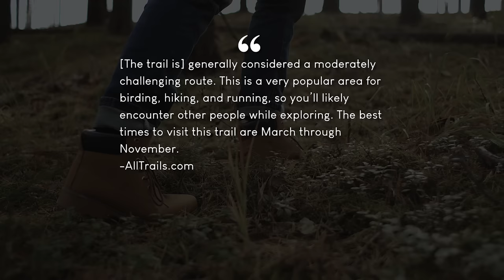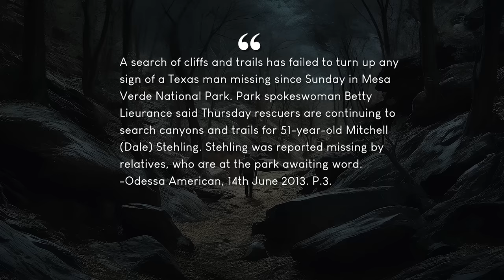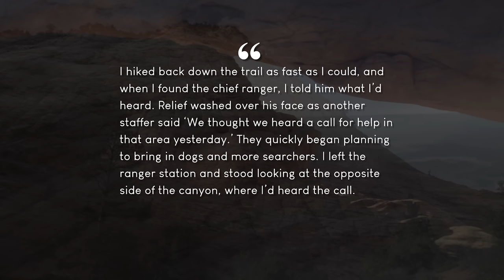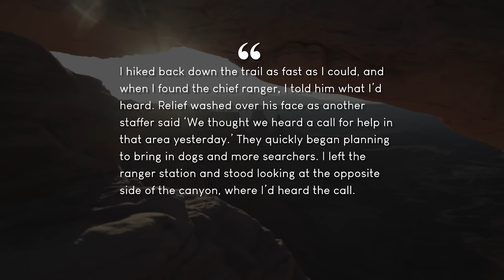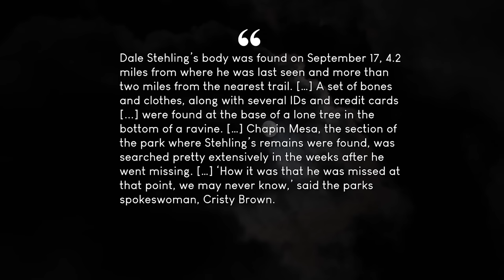Missing HIKER in Mesa Verde National Park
► On the 29th of June 2013, a Texan man by the name of Mitchell Dale Stehling vanished without a trace after wandering off from his family in the wilderness of Colorado’s Mesa Verde National Park. This place, situated in southwestern US has a whole unusual and rich history in and of itself. Inside the Mesa Verde National park, you can find the remnants of a long since passed peoples. Their presence is known today because they left behind over five thousand ancient landmarks, including six hundred cave dwellings, numerous watchtowers and petroglyphs among other types of buildings or now ruins I suppose, including the sunken ceremonial sites known as kivas. This is interesting in and of itself because I’m not sure that we know the exact reason that the people back then abandoned this site.

In any case, Dale who was 51-years-old at the time of his disappearance, was travelling with his wife and parents from Texas through Colorado and stopped unexpectedly at the park before disappearing...